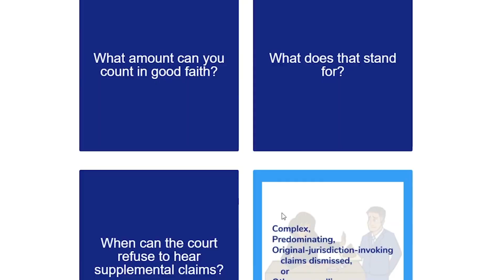Defamation | Law Term Defined (Con Law Definitions for Law School, Bar Exam Prep)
Defamation explained simply (Constitutional Law).

defamation – When defendants cause plaintiffs reputational harm by communicating false statements—written or spoken—to third parties that clearly identify or sufficiently describe plaintiffs, and are made with negligence or actual malice.